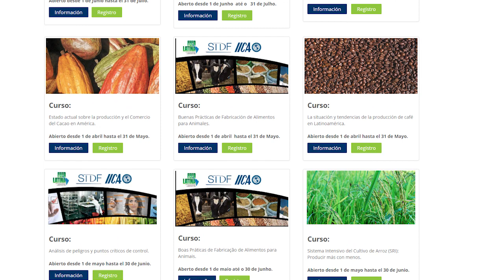Iniciativas en favor del sector agrícola que se desarrollarán con la alianza IICA-Bayer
Empoderar a pequeños productores, capacitarlos en buenas prácticas agrícolas, propiciar su acceso a los mercados e impulsar el liderazgo en jóvenes emprendedores ligados al agro, son algunas iniciativas que ejecutarán ambas organizaciones. Fuente: Agrotendencia TV.